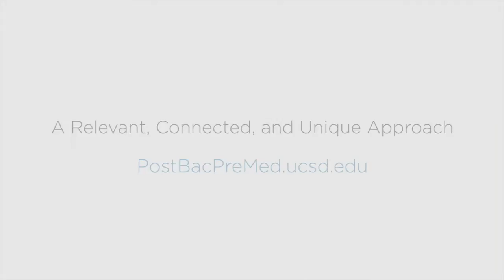Post Baccalaureate Premedical Program | Dr Mia Savoia | UC San Diego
Dr. Mia Savoia has dual titles: Along with her role as an infectious diseases physician at UC San Diego Medical Center, she's also dean of medical education at UC San Diego School of Medicine.

As dean, she's looking to admit students who possess something more than medical knowledge.

"Of course, you must have the knowledge," says Dr. Savoia, "but today, becoming a doctor is also about having good judgment, critical thinking skills, and the ability to make the best decisions under extreme pressure."

Dr. Savoia is also committed to continuing education. She was a critical member of the advisory team that worked with UC San Diego Extension to create a post-baccalaureate, pre-med program that gives promising students a second chance to be admitted to medical school.

In addition, Dr. Savoia is integrally involved in three master's degree programs that are partnerships between Extension and the School of Medicine. She is also on the admissions committee of the master's program in leadership of healthcare organizations.